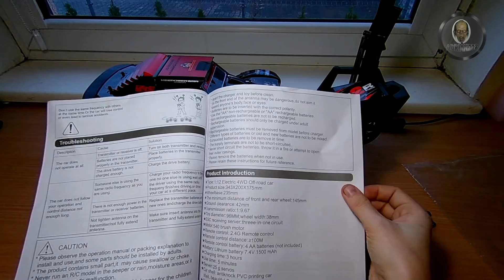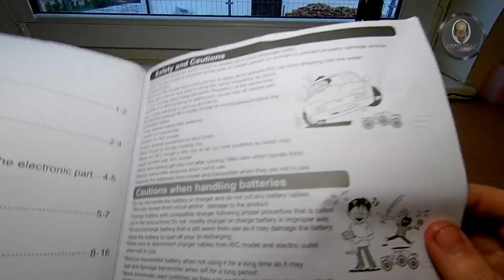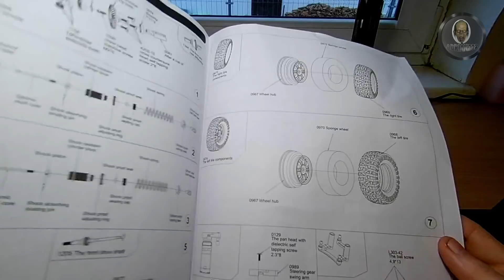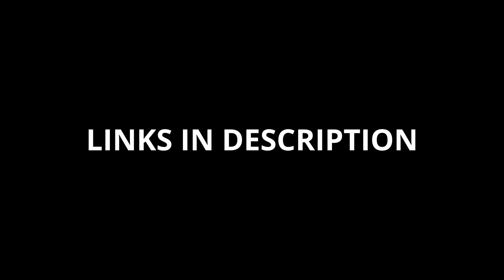Wltoys 124012 (Motorsports Keepower)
And another version here but I don't know what's the difference:
I created post about this car on this forum :)
Here is My new Wltoys 124012 so after two years of WPL and JJRC I'm back to bigger scale :D
It's a 1:12 scale 4x4 offroad car. I found on internet that it's a Dakar car and some information can be found here:
So most of parts that transfer motion from motor are metal except of spur gear and I this that will be first part that will brake :D
I will make another part where I will show what to upgrade first :)

If You have any questions You can ask in comments

00:07 - 05:54
TFLM - A New Beginning

05:54 - 09:59
Sentient Pulse - Nebula Rush

09:59 - 14:15
TFLM - Eternity

14:15 - 17:23
Sentient Pulse - Nightwalker